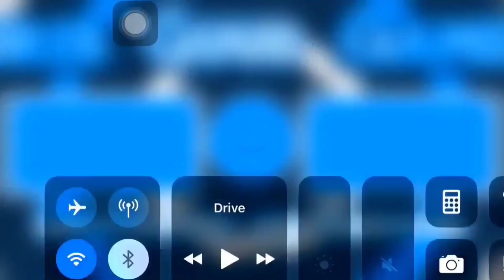*NEW* EASY SOLO AFK MONEY AND RP GLITCH IN GTA 5 ONLINE|| NO NEED FOR RUBBERBAND METHOD|| BEST AFK!!